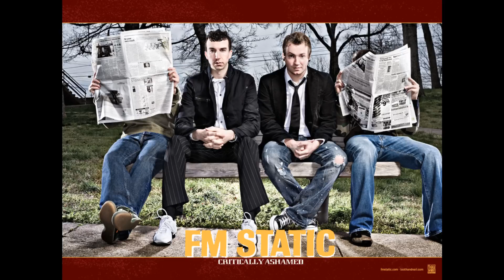FM Static - Nice Piece Of Art HD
Lyrics:
I've tried not to let anyone in until now,
 I guess conversations never allow.
 And I've been feeling like I'm on some
 Sort of merry go round.
 And I know, I know. Yeah I know. I know.

 And I've tried not to let anyone in until now,
 It took time for me to figure it out.
 And when I feel like I'm complacent
 With my head in the clouds,
 I know, I know, yeah I know, I know

 And every time I wonder what's real

 You make me feel, like a lavender sweater,
 When I'm caught in bad weather, in my
 Volkswagen Jetta. You make me feel like a
 Complete work of art, When I'm just falling apart.
 A really nice piece of art...

 Dear God, I hope you hear me...

 Misunderstandings are an easy way out.
 And I've been feeling all this pressure just to figure it out.
 And I know, don't know, yeah I know, don't know.

 And I know that if I just stay strong I can make it,
 And try harder when I just can't take it, and when everything
 Around me feels so broken and jaded,

 It's kinda warped but it's picking up slowly,
 I don't know, but I can if you show me,
 I guess sometimes it takes more than just fake conversations,
 To feel like I know that,
 It's kind of hard when I'm planning for something
 To get across this hole without jumping,
 I guess sometimes it takes more than just false information
 To find out who we are...